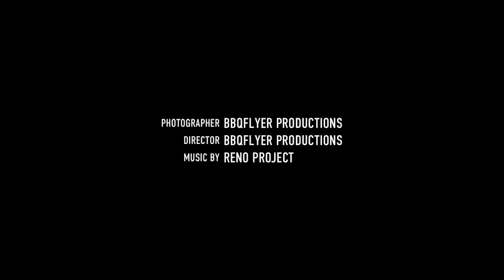Made by DROP'N'ROLL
Had a great flight out at South Bend RC Field.  It was windy, but my little. Sportster seems to handle anything. That and this tiny wing cam is fun.  I need to attach it to one of my rc trucks.   My wife thinks I'm crazy, but I'm having fun!